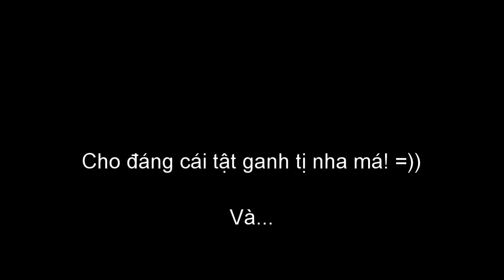PHÙ THỦY ganh tị với HOA HẬU KHÁNH VÂN và CÁI KẾT | Long Nguyen Channel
Hôm nay mình làm cái clip lồng tiếng hài này như món quà nhỏ tặng Khánh Vân. Chúc em thi chung kết Miss Universe 2020 thiệt là tốt nha!